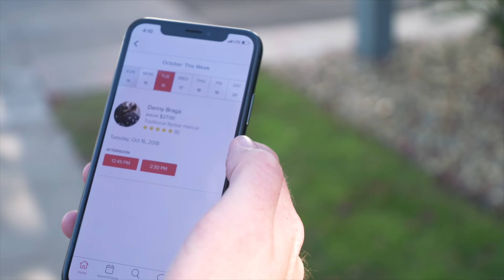Vagaro Barber Software: A Barbers Best Tool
The Vagaro Barber software is the best barber tool to have besides your clippers. Vagaro helps you focus on doing what you love, and services the community you care about, as told by Livermore Barbershop Owner Jerome Fahnhorst

Are you a salon, gym, or other business owner interested in using Vagaro for your business?

Vagaro is an affordable, intuitive, user-friendly business management and scheduling software for the beauty, wellness, and fitness industries in the USA, UK, Canada, and Australia.

Our basic monthly plan starts at just $25 a month for a single user and $10 for every additional user, with add-on features available for an additional cost. Vagaro monthly fees are based on the size of your business and what features you’d like, so you only pay for what you need.

Yes, you can! Vagaro isn’t just used for businesses - anyone can use the Vagaro platform and search through hundreds of salons, gyms, and fitness classes in their area to find one that suits them.